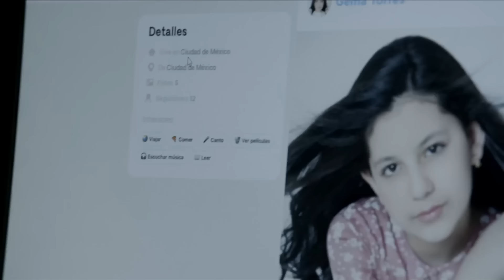Gema y Rita se pelean en la escuela | La Rosa de Guadalupe 3/4 | Donde pertenece el corazón